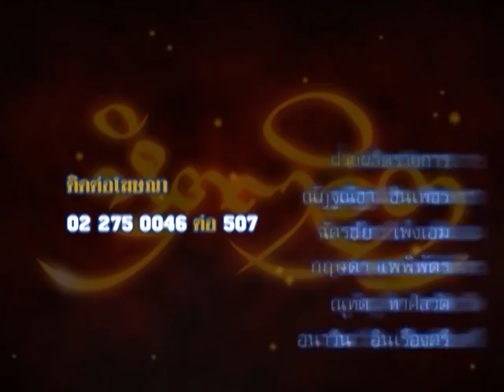รายการหัตถจิต | 13/07/59 | EP 4/4